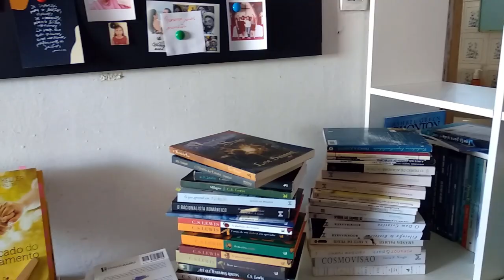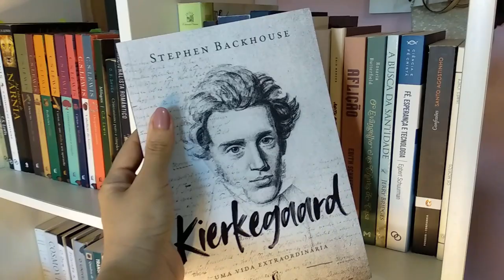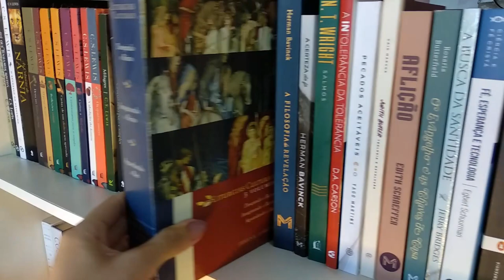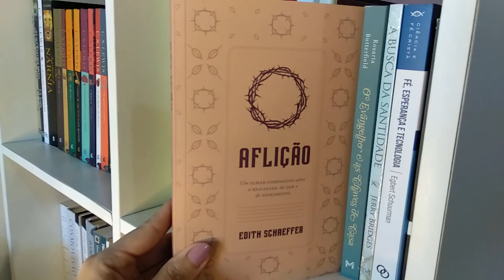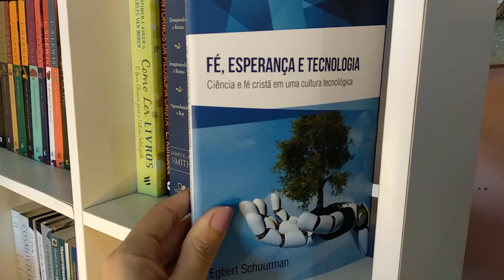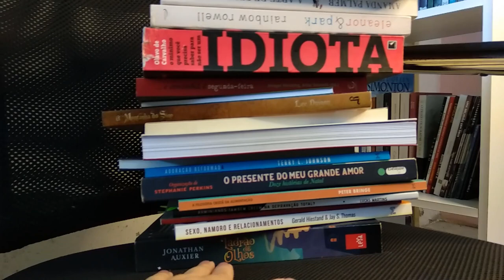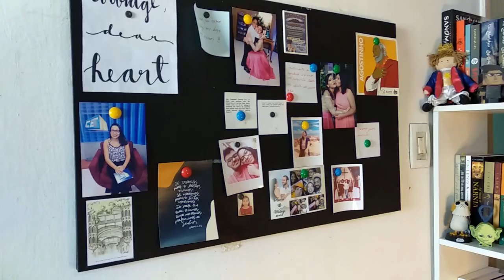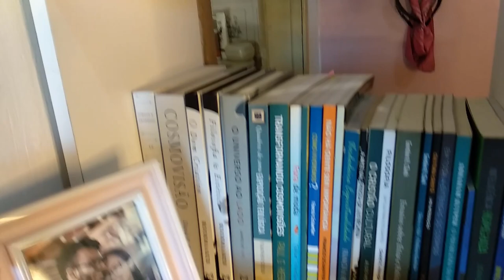VLOG: ARRUMANDO A ESTANTE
Oi, pessoal!! Aproveitei que eu tinha que arrumar minha estante para bater um papo com vocês e dar algumas dicas de organização.
Tava morrendo de saudades de gravar pra vocês :)